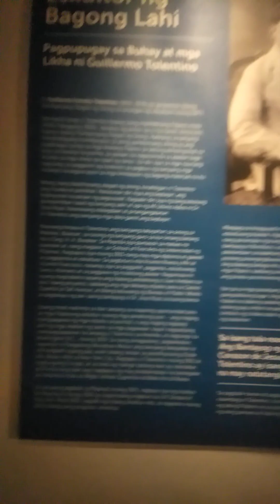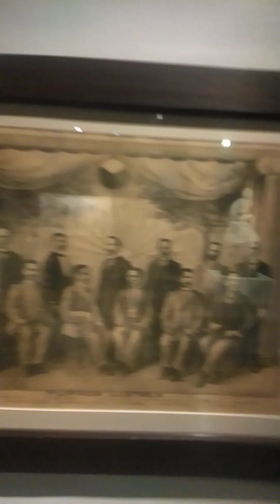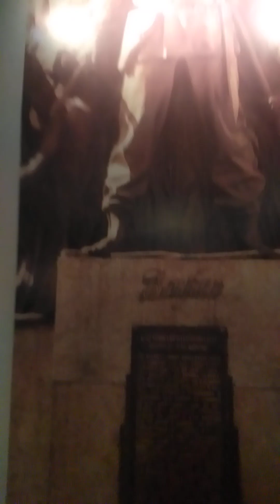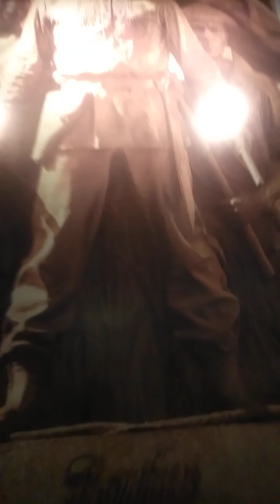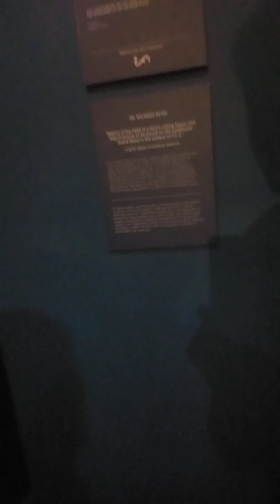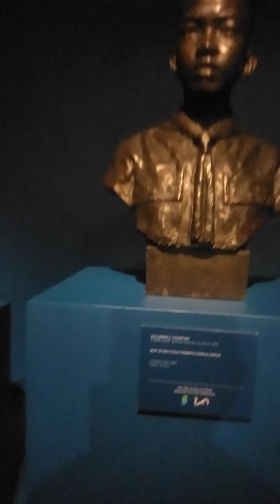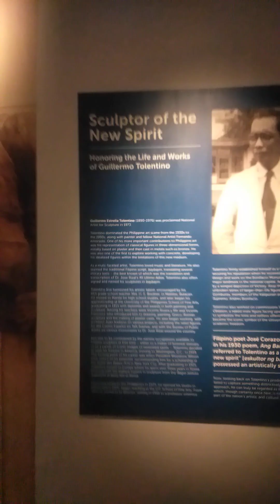different bust and statues kakabsat mga bunsoy